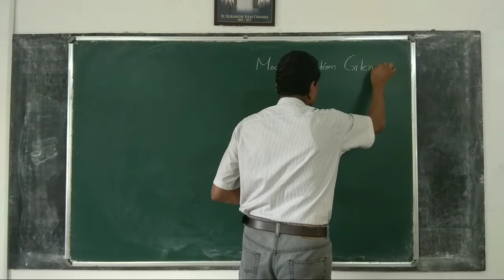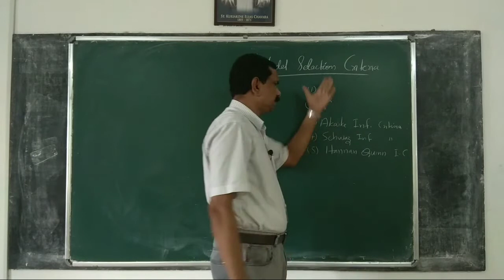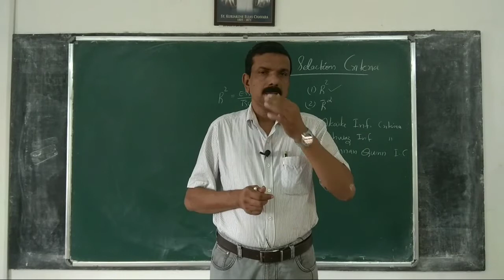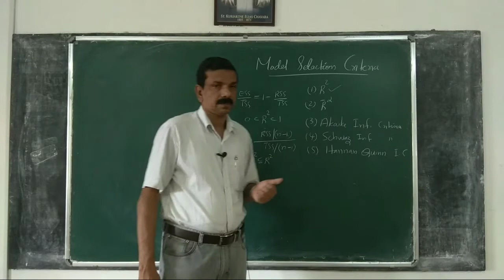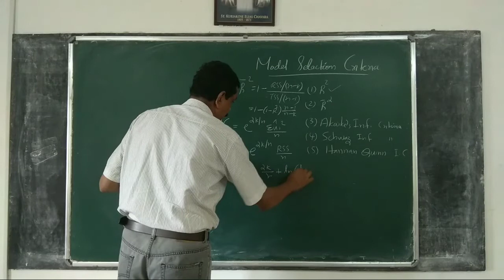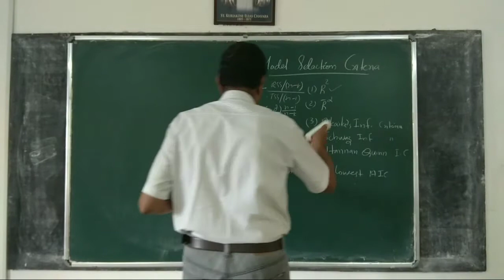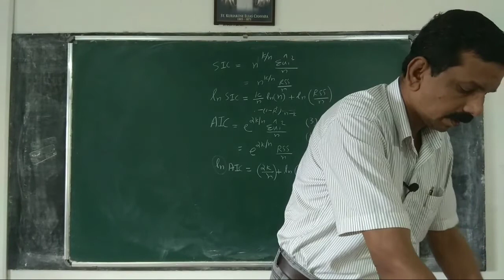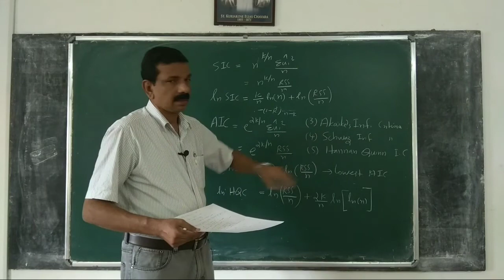Econometrics 135: Model/lag selection criteria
lag selection criteria, Akaike information criteria, Schawarz information criteria, Hannan Quin criteria.